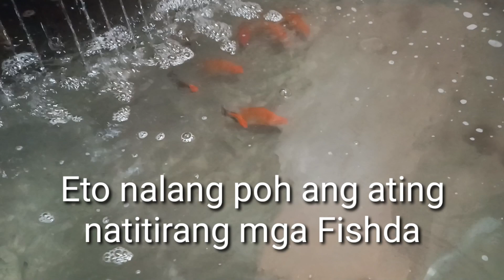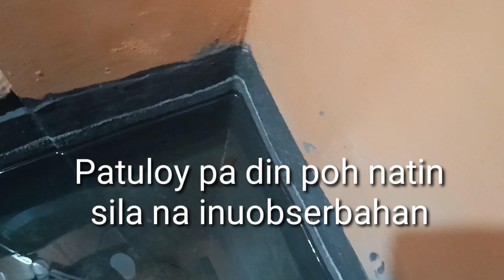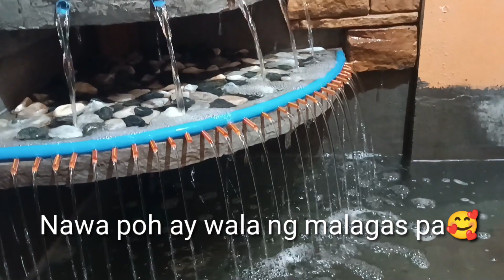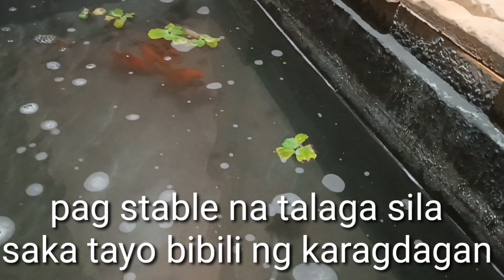Kalagayan ng mga Natitirang Isda sa ating Pond/Joemar Ken's Vlogs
Lagay ng mga natitirang isda pagkatapos namatay ng iba